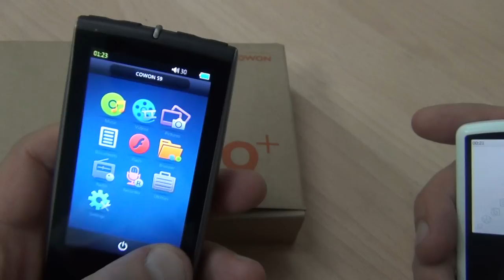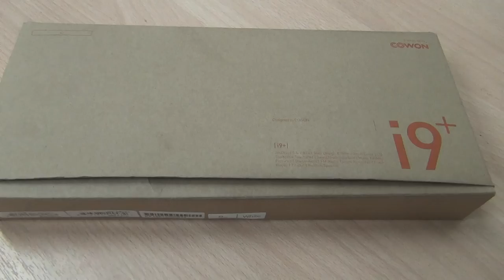MP3 Плеер Cowon iAudio 9+ / Арстайл /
Конкурс на 2000$, отдаю два ноутбука Асус! Мой обзор на Наушники Cowon EM1 (с которыми тестировал этот плеер)
Ещё:

Cowon iAudio 9+ (8ГБ) , около 4000 руб.
2.0'' TFT 320x240. Вес 40 г..
Объём памяти 8 Гб, 16 Гб, 32 Гб
Поддержка аудиоформатовMP3, WMA, OGG, FLAC, APE, WAV
Мощность 30 мВт + 30 мВт, 16 Ом. Есть FM радио.
Продвинутый эквалайзер. JetEffect 5.0 (44 пресета + 4 пользовательских)
Встроенный динамик.

Аккумулятор, заявлено - видео - до 7 ч, аудио - до 29 ч.

Плюсы - Качественный, красивый и мощный звук!
Маленький, легкий, хорошая автономность.
Минусы – как таковых нет. Разве что через чур много настроек-)

Особенности - Чехол в комплекте.